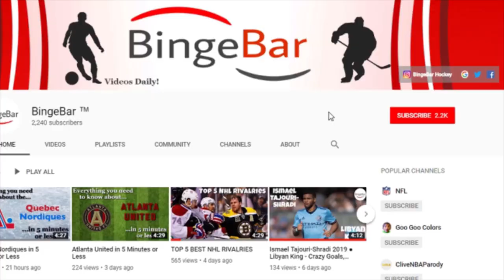BIGGEST TRADES! - NHL Trade Deadline 2018-2019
THE BIGGEST TRADES, of the NHL Trade Deadline.

Hey welcome to Bingebar, today’s video covers all you need to know that you may have missed from yersterday’s trade deadline. Mark Stone, Mats Zuccarello, Kevin Hayes and Matt Duchene were all on the move. Some teams were sleepers, while others were very very VERY active.